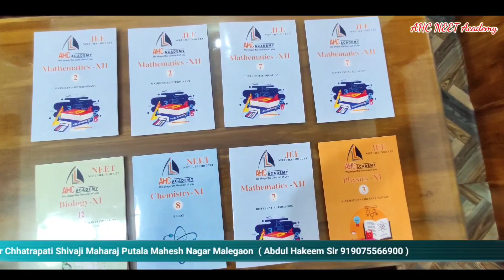EID MILAN PROGRAMME SHAIKH RASHID FAMILY KI JANIB SEY ,